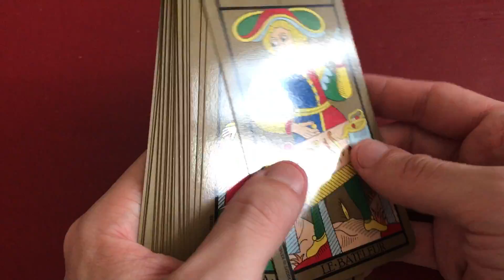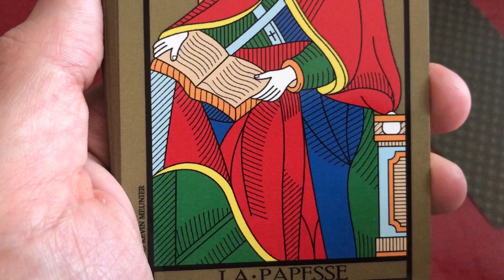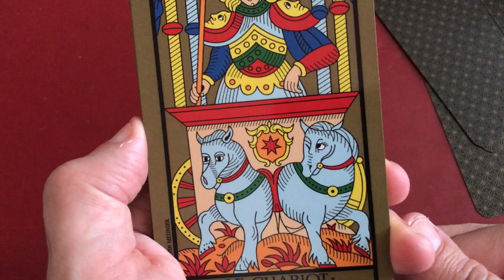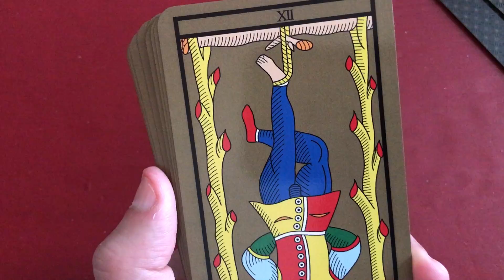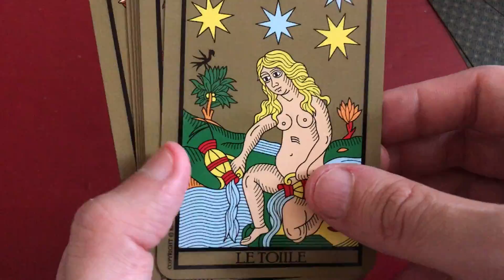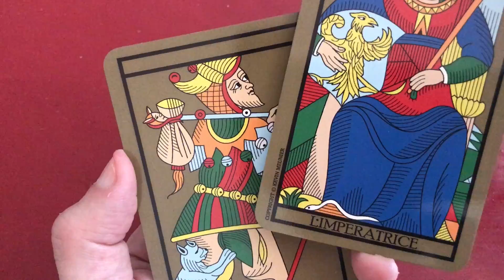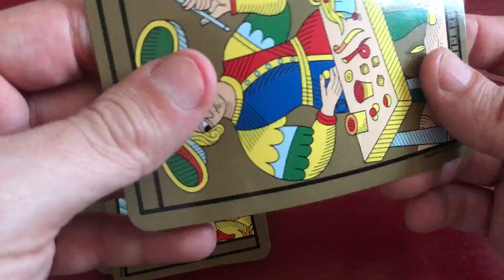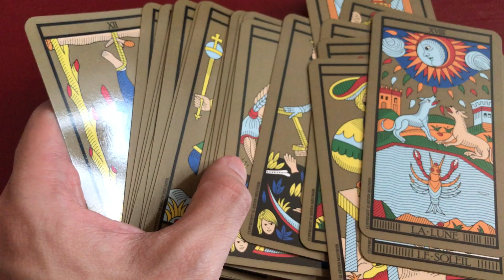✨ [JEU] Le Tarot Meunier - Présentation des cartes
Plusieurs personnes m'ont demandé de présenter les cartes plus en détail, alors voici une petite vidéo (petite ? Tu parles ! 40 minutes !) pour vous les présenter 😄